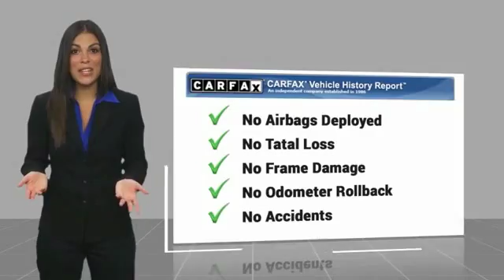2014 Chevrolet Volt Las Vegas NV MJ1139A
2014 Chevrolet Volt Base

6950 West Sahara Ave.

CARFAX One-Owner. Clean CARFAX.  Recent Arrival! 2014 Chevrolet Volt Base 40/35 Highway/City MPG  Awards:     2014 IIHS Top Safety Pick  with optional front crash prevention     2014 KBB.com 10 Best Green Cars     2014 KBB.com Brand Image Awards  Vehicle price and availability are subject to change without notice.